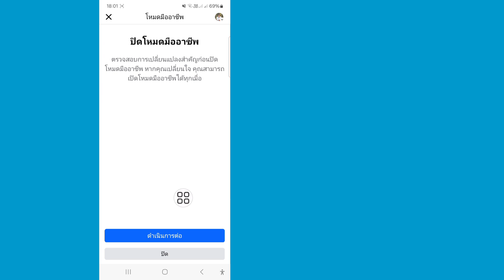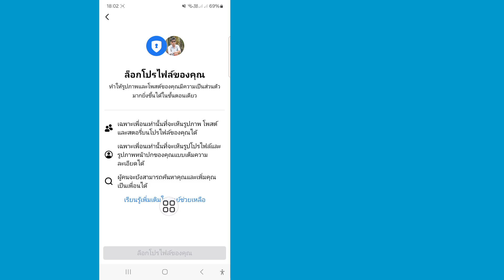วิธีล็อคโปรไฟล์ Facebook (อัปเดต 2024) | โปรไฟล์ Facebook ถูกล็อค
ในวิดีโอนี้ ฉันจะแสดงวิธีล็อกโปรไฟล์ Facebook ให้คุณดู ดังนั้นโปรดดูวิดีโอนี้อย่างระมัดระวัง และอย่าข้ามวิดีโอนี้ หากคุณข้ามวิดีโอนี้ไป คุณจะไม่เข้าใจดีนัก ดังนั้น หากมีปัญหาใดๆ คุณสามารถถามฉันได้และแสดงความคิดเห็นด้านล่าง ฉันจะพยายามแก้ไขปัญหาของคุณ หากคุณชอบวิดีโอนี้ โปรดกดไลค์และสมัครรับข้อมูลช่องของฉัน ขอบคุณ

วิดีโอนี้มีประโยชน์กับคุณ โปรดสมัครสมาชิกช่องของฉันเพื่อรับชมวิดีโอเพิ่มเติม หากคุณมีคำถามใดๆ โปรดให้ฉันแสดงความคิดเห็นด้านล่าง